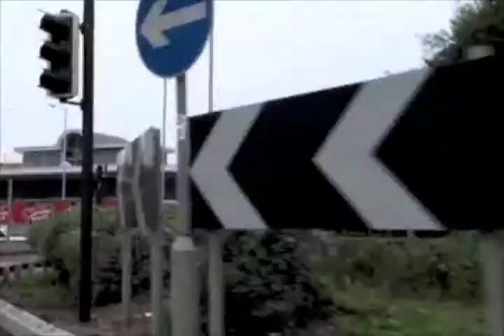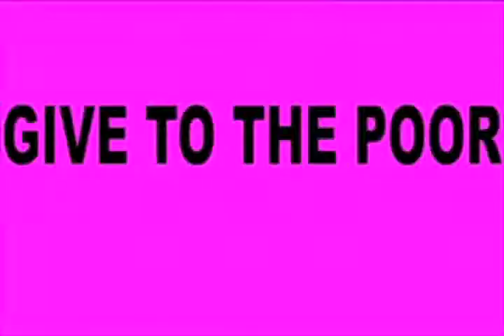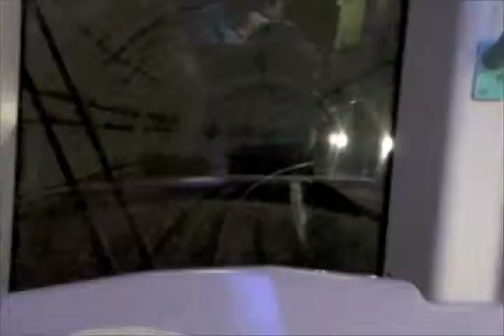EXILE OF SILENCE - Solaris.mp4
This is a music video i made for a competition on talenthouse.com